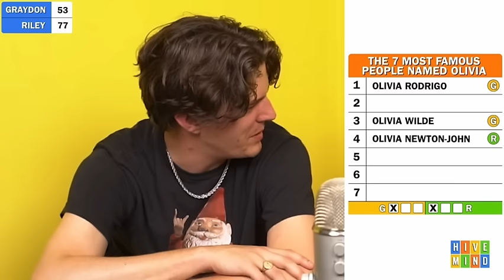hivemind moments that i think about often